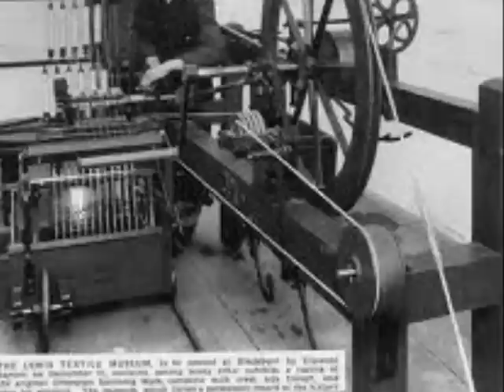Industrial Revolution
Mrs. Mathews' 5th graders read an information passage about the Industrial Revolution.